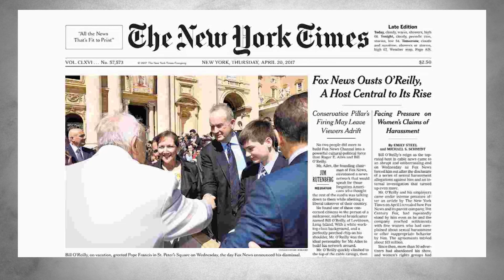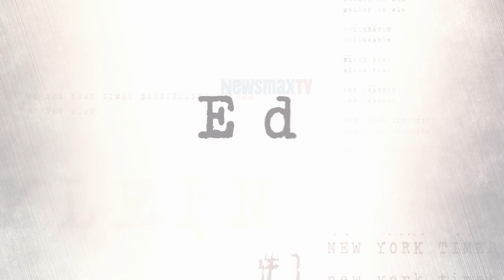Ed Klein Confidential: Abe Rosenthal Is Turning in His Grave